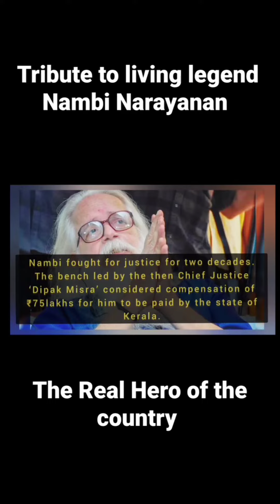Tribute to the living legend Nambi Narayanan| Real Hero of the country